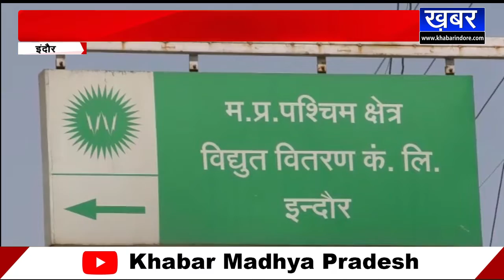INDORE - बिजली विभाग ने बनायीं बकायेदारों की लिस्ट,वसूली अभियान की हुई शुरुआत